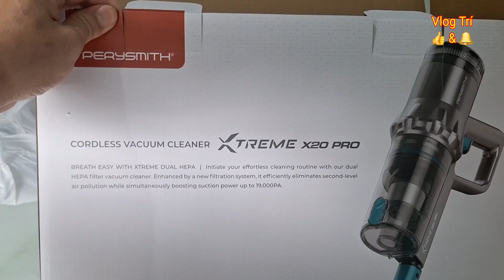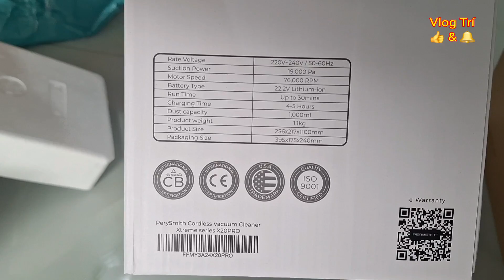Mở hộp test nhanh máy hút bụi không dây Perysmith xtreme X20pro 1,4 triệu trên shopee